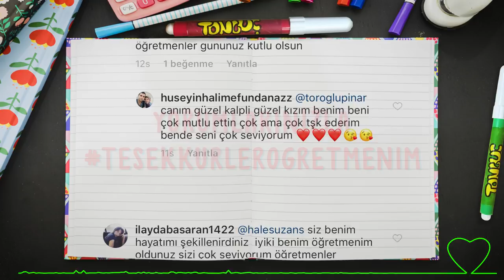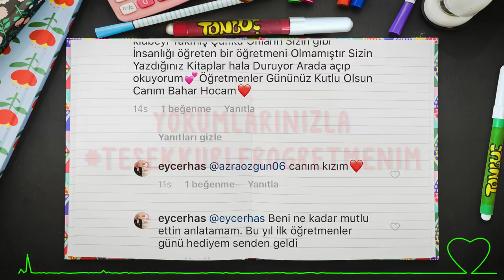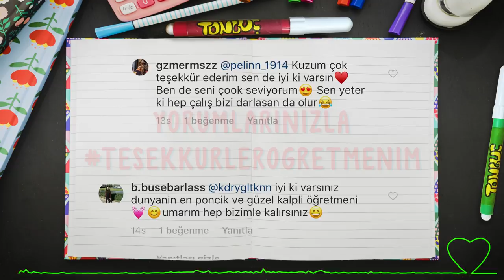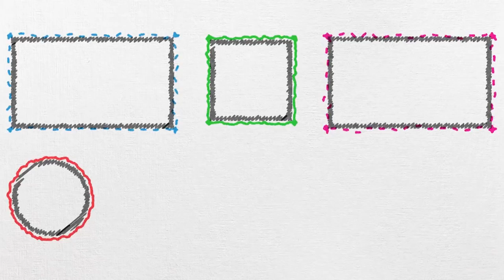Yorumlarınızla tesekkurlerogretmenim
Öğretmeninize sevginizi ilettiğiniz yorumlarınızdan, sizler için klip hazırladık, iyi seyirler😊